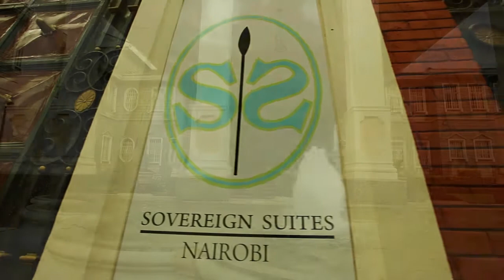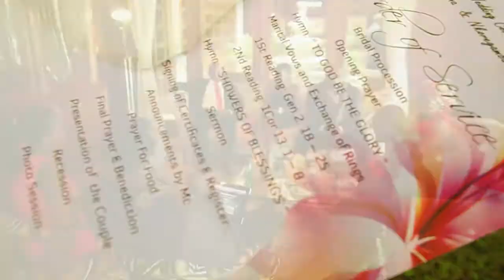Rhoda & Nkoregamba trailer.TWINKLE WORLD